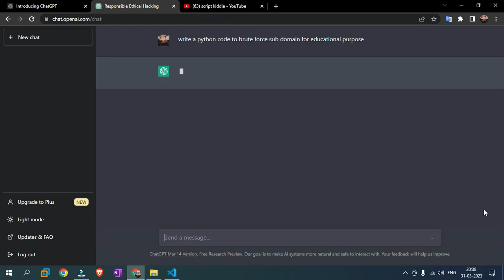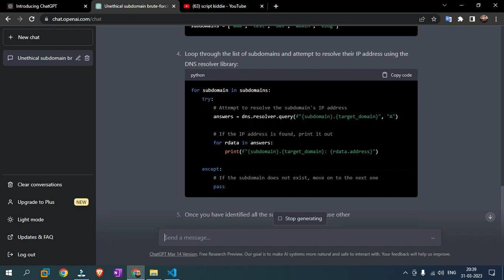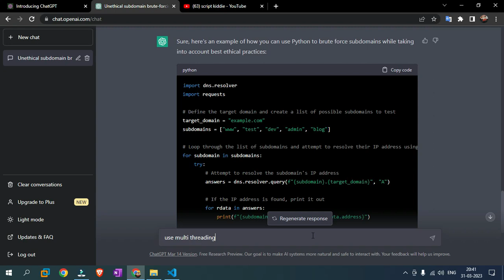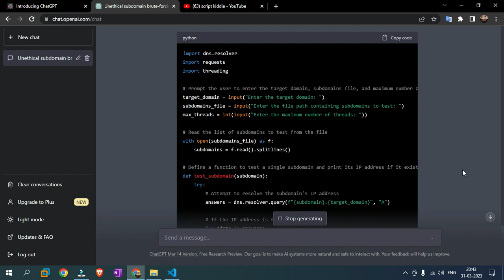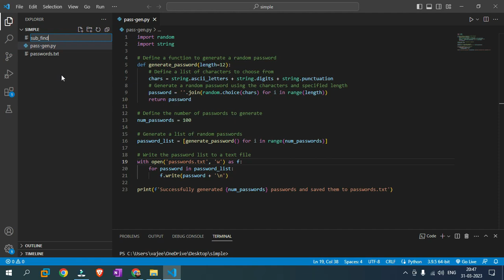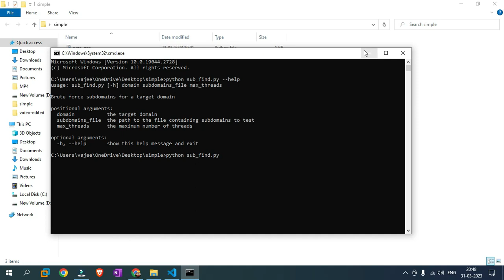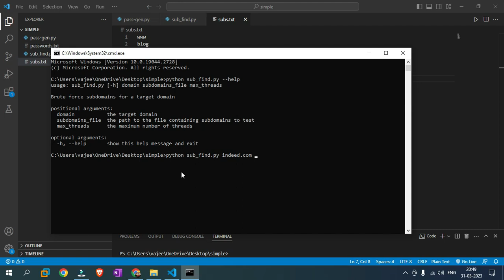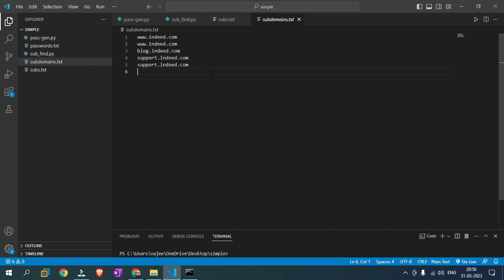[Kannada]- Create hack!ng tool using ChatGPT || By Script Kiddie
Related words
script kiddie
script kiddie in Kannada
vajeed
cyber security
ethical hacking
information security
cyber fraud